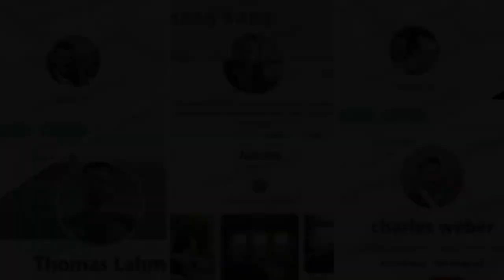Photos of Captain Thomas Lindegaard Madsen used by Scammer!